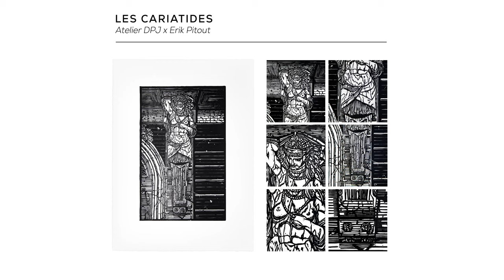Les Cariatides - Atelier DPJ x Erik Pitout [Amérique] 4K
Mise en images de la gravure des 10 ans de l'Atelier DPJ, atelier de gravure sur bois, "Les cariatides", qui représentent les 4 continents. Ces ornementations sculpturales sont visibles sur la façade de l'atelier, situé sur les quais de Sète.

Réalisation : Théo Pitout / Observascope Production
Dessin : Erik Pitout / Bnjrbv
Gravure : Borja Moreno